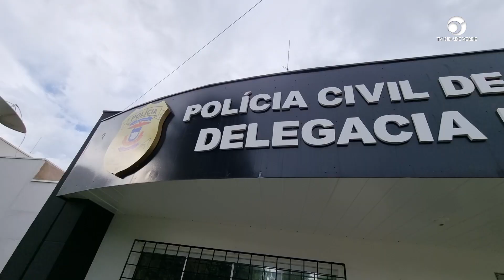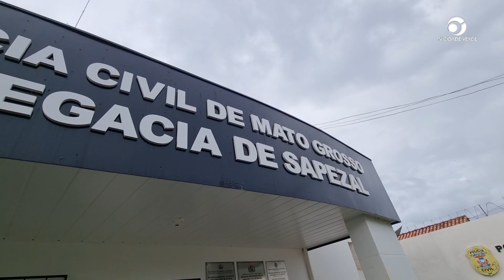Polícia Civil cumpre mandado de prisão de suspeito de assassinato